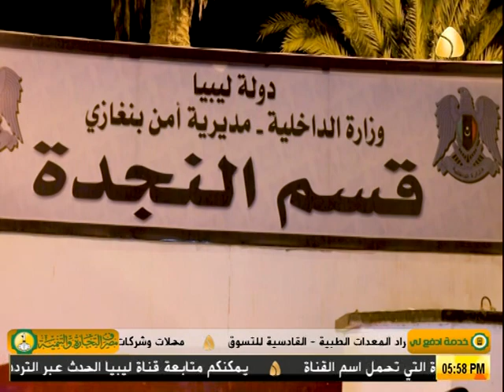متابعات : عدسة ليبيا الحدث برفقة قسم النجدة في جولة امنية ليلية - بنغازي